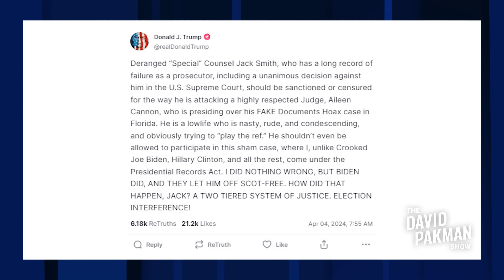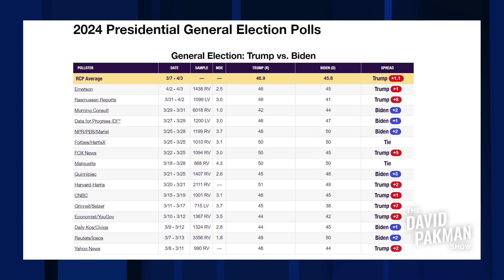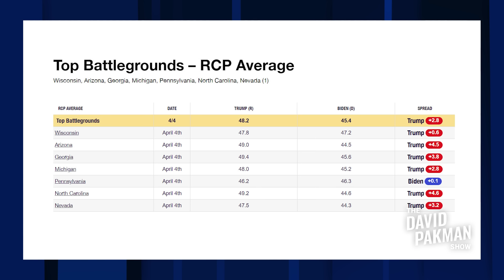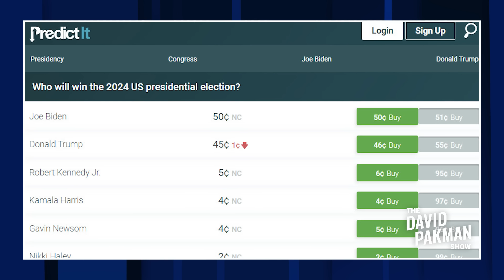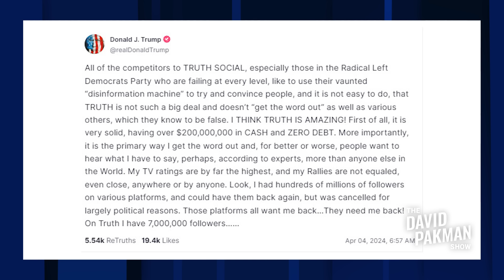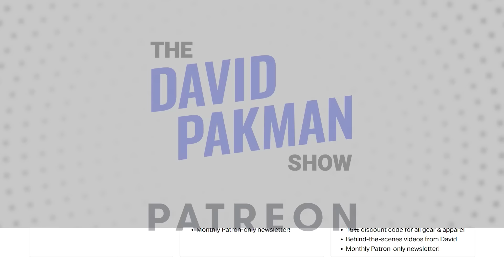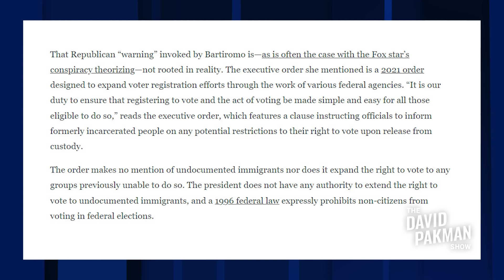Trump fails to dismiss criminal trials, Electoral College is DEI for Republicans 4/5/24 TDPS Podcast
NEW SHOW: Trump loses BILLIONS as Truth Social stock nosedive / Trump suffers 3 straight legal defeats: Criminal trials starting soon / Here comes Joe Biden! Trump losing lead in polls / and much more...

00:00 Trump suffers 3 straight legal defeats: Criminal trials starting soon
09:04 Here comes Joe Biden! Trump losing lead in polls
16:02 Trump loses BILLIONS as Truth Social stock nosedives
21:48 The Electoral College is a DEI program for Republicans
27:31 Baltimore mayor hit with racist attacks, called DEI hire
32:25 Maria Bartiromo sets the stage for Trump's next "rigged election" claim
38:04 Biden can win Florida: Court puts abortion on the ballot
43:39 Fox contributor: Trump selling bibles makes him a "regular guy"
Leave a Voicemail Line: (219)-2DAVIDP